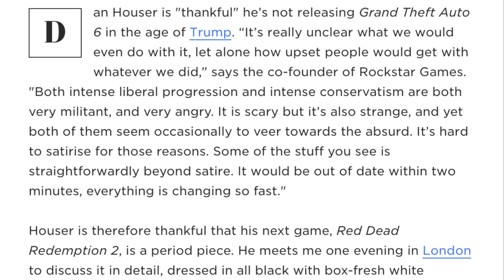Grand Theft Auto 6 - NEW DETAILS! Release Info, Donald Trump, Rockstar's Thoughts & MORE! (GTA 6)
Dan Houser, Rockstar Games boss, has confirmed that he is 'thankful' Grand Theft Auto 6 is not releasing in the Donald Trump era. We also get some more release details for GTA 6 and much more!